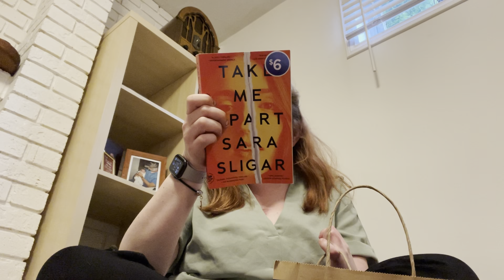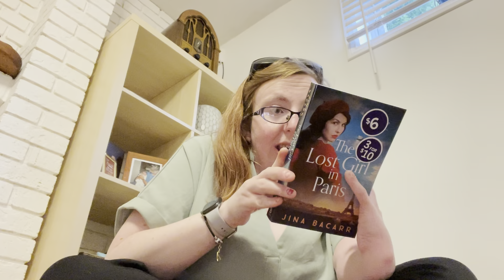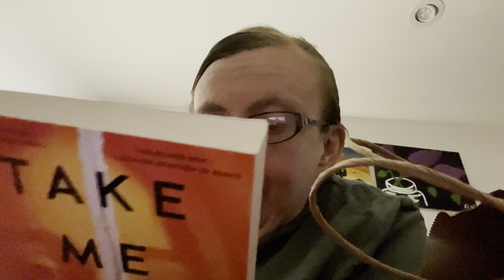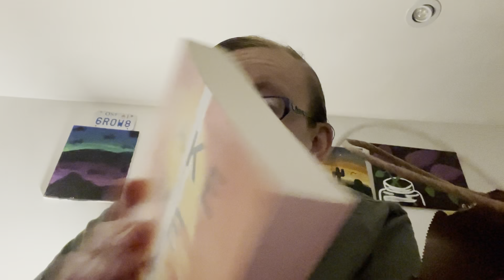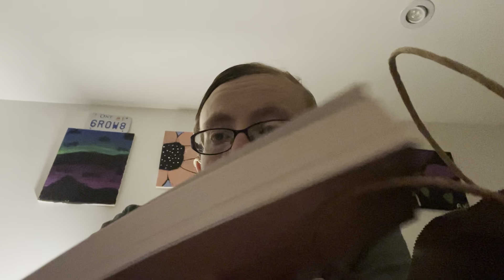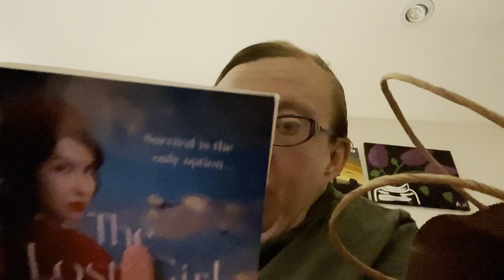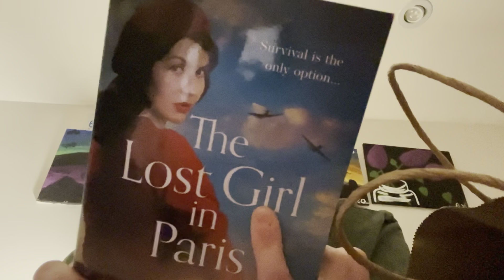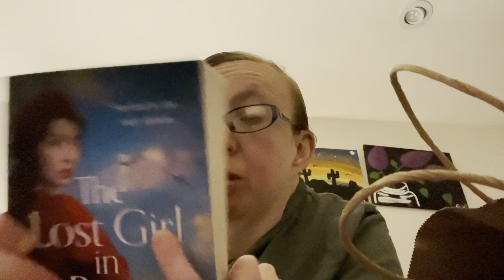Book Haul & Showing off my new dresses 😂♥️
NEW TIKTOK: ashleymurphyblogs

Ashley
Amazon Wishlist